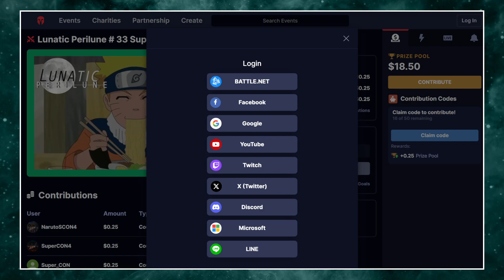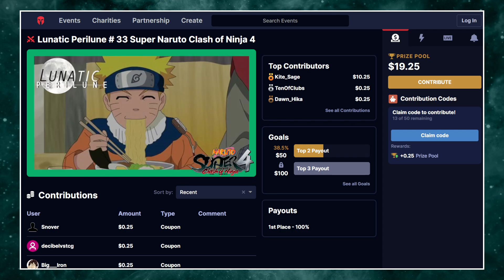Lunatic Perilune #33: Super Naruto: Clash of Ninja 4 Top 4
0:00:00 - Intro
0:01:32 - GNT4 | Skeet vs Leeshmow (Winners Final)
0:12:38 - Pinche | |Spicy| vs OT | K. Falcon (Losers Semi-Final)
0:22:38 - GNT4 | Skeet vs OT | K. Falcon (Losers Final)
0:32:38 - Leeshmow vs GNT4 | Skeet (Grand Final)

Lunatic Perilune #33
April 13, 2024
874 4th Ave, Brooklyn, NY 11232, USA

Commentary: Leeshmow, GNT4 | Skeet, Pinche | |Spicy|, OT | K. Falcon

Missed out on this one? Enter our next tournament!